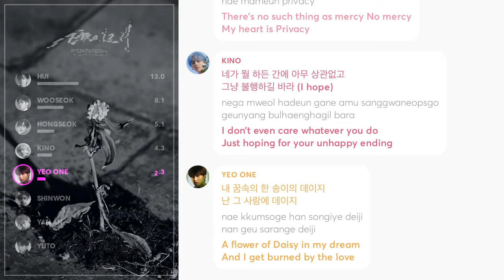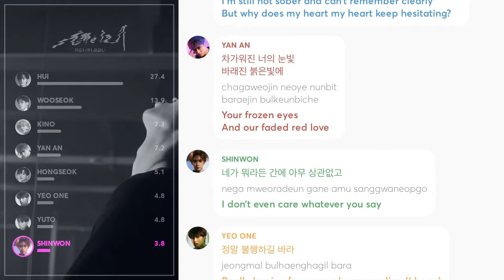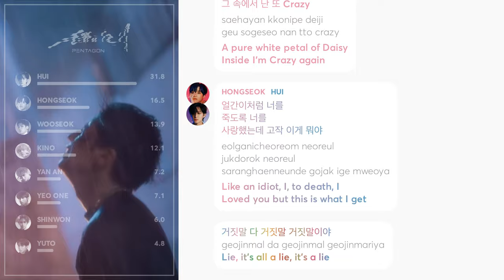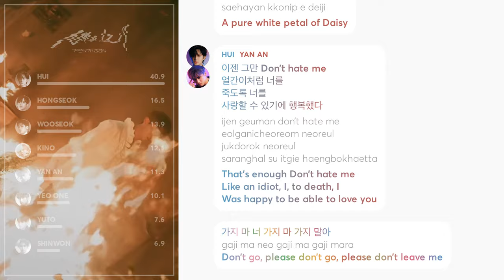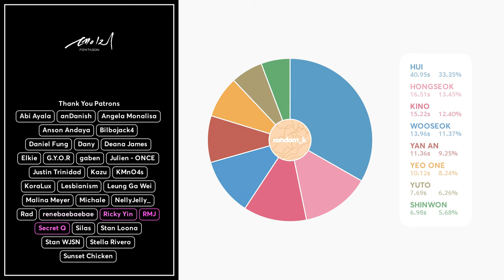PENTAGON - Daisy (Line Distribution + Lyrics Color Coded) PATREON REQUESTED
Requested by Patreon Supporter: renebaebaebae

Line Distribution: 펜타곤(PENTAGON) - '데이지(Daisy)'
Lyrics: colorcodedlyrics/CUBE